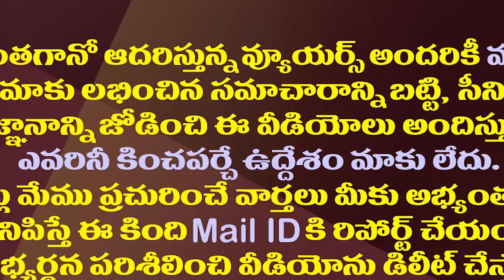మళ్ళీ తెరపైకి ప్రత్యేక హోదా..ఎవరికి మేలు చేయనుంది?| Who Will Benefit From The Special Status Issue?